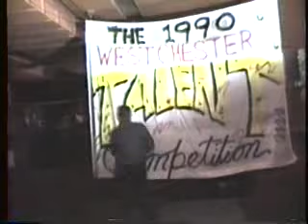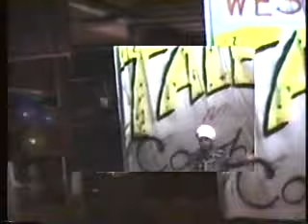Relentless Aaron Presents: The Westchester Talent Comp-16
Relentless Aaron produced The Westchester Talent Competition and broke some wack talent, as well as some awsome talent. You be the judge!